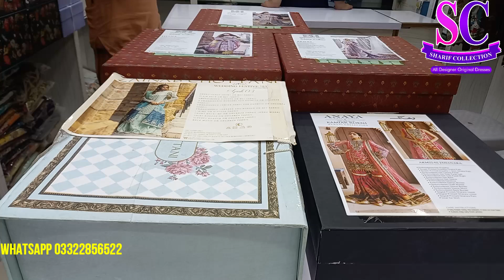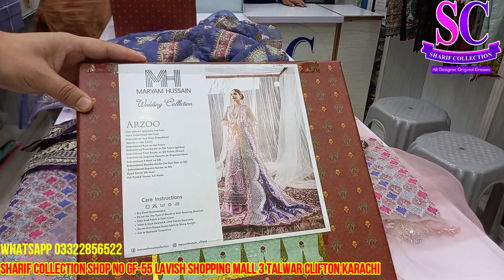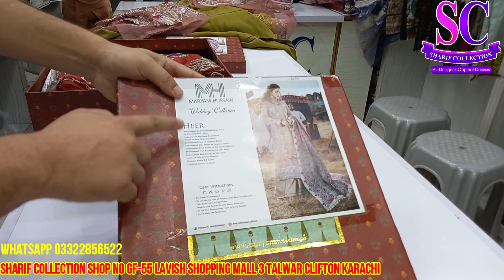Maryum Hussain Wedding Collection Available at Sharif Collection